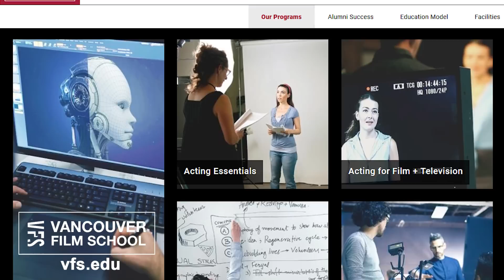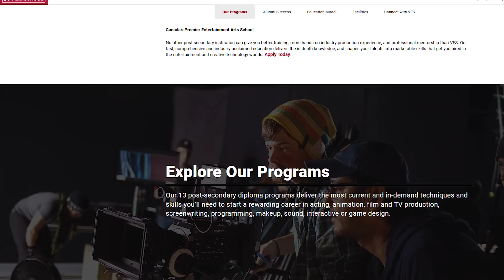DUNKIRK Movie Review - Film Fury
In May 1940, Germany advanced into France, trapping Allied troops on the beaches of Dunkirk. Under air and ground cover from British and French forces, troops were slowly and methodically evacuated from the beach using every serviceable naval and civilian vessel that could be found. At the end of this heroic mission, 330,000 French, British, Belgian and Dutch soldiers were safely evacuated.

To learn more about Film Production, visit VFS.edu